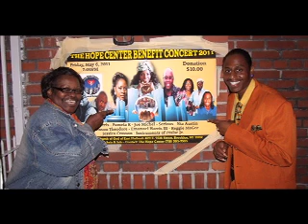Emmanuel Harris III-Hope Center 2011-H.264 800Kbps Streaming.mov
Emanuel Harris III ministered at tje 2nd annuel Hope Center Benefit Concert
with several of his songs from his newly released album' IMMANUEL ( He That Lives in Me)